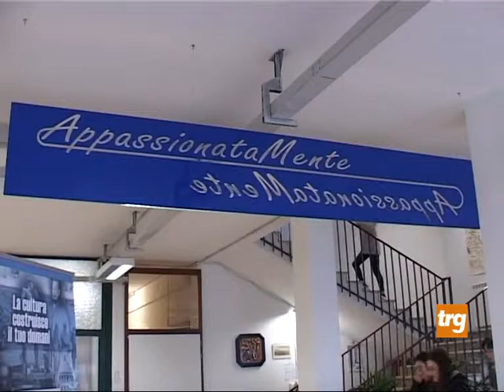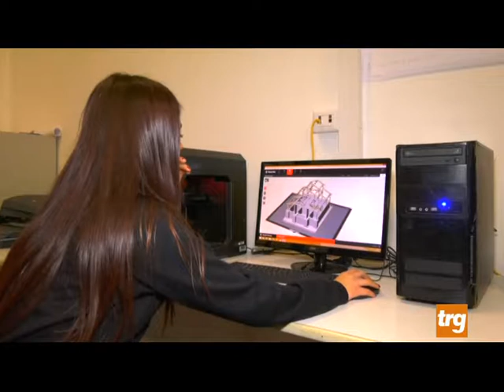Tanti liceali, poche professioni